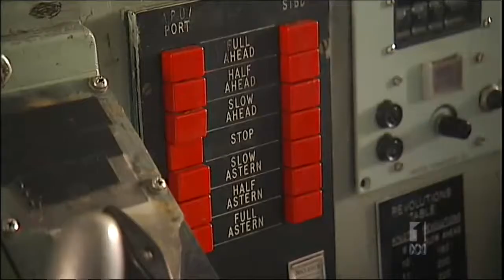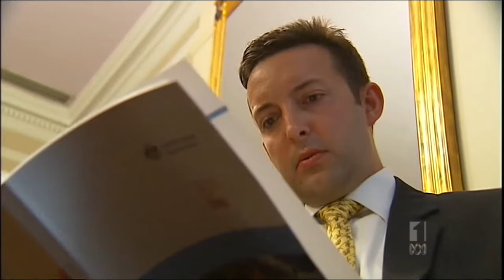First episode of '7:30' on ABC1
The opener and first story (about the Royal Australian Navy) on ABC1's new "7:30" program, to replace "The 7.30 Report". Hosted by Leigh Sales.